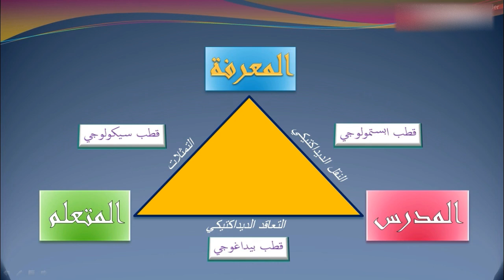مباراة التعليم 2023 _الديداكيك & المثلث الديداكتيكي & البيداغوجيا (Triangle didactique) ✅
استعدادا لمباراة التعليم القادمة ومراكز التكوين  didactique et triangle didactique
الديداكيك والمثلث الديداكتيكي والبيداغوجيا